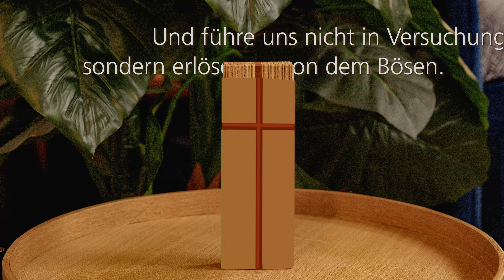Wie funktioniert geistliches Wachstum wirklich? Vom Weinstock und seinen Reben.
Christ zu sein ist wunderbar. Es tut uns so gut, wenn wir zu Gott gehören und er unser Leben prägt. Aber wie entwickelt sich das weiter? Viele von uns wünschen sich, dass es da ein Wachstum gibt. Gott soll unser Leben immer mehr prägen. Aber wie funktioniert das und welche Rolle haben wir dabei?

Gastgeber:  Torben Schmidt & Matthias Kleiböhmer
Predigt: Daniel Hobe
Gesang: Katja Zimmermann,Jan Primke, Miriam Schäfer
Band: Dirk Benner, Jan Primke, Janik Hüsch

0:00 Intro
0:18 Begrüßung
00:54 Lied 1 - Open The Eyes
04:00 Predigt - Wie funktioniert geistliches Wachstum wirklich?
21:12 Lied 2 - Mittelpunkt
26:15 Gebetszeit
30:15 Community
33:50 Lied 3 - Zehntausend Gründe

Du kannst und willst uns Unterstützen? Herzlichen Dank im Voraus. Einen gesegneten Sonntag und bleib behütet.